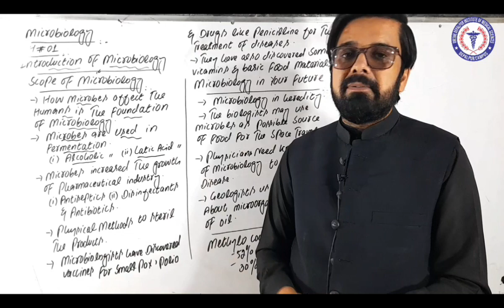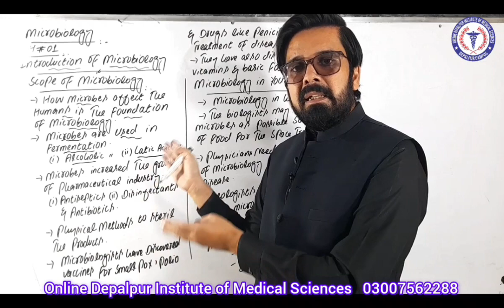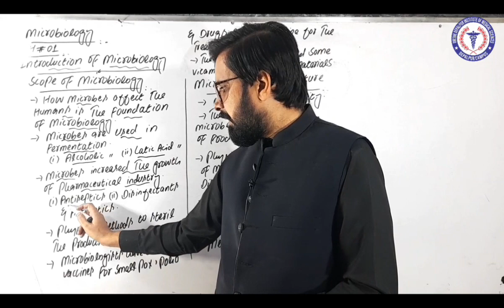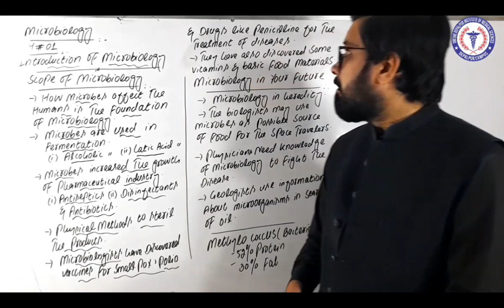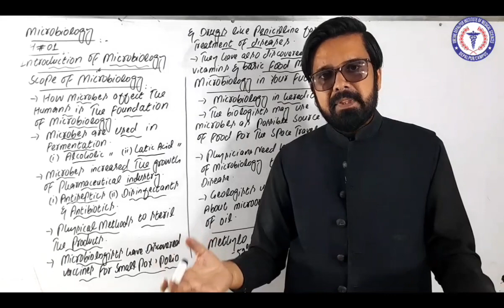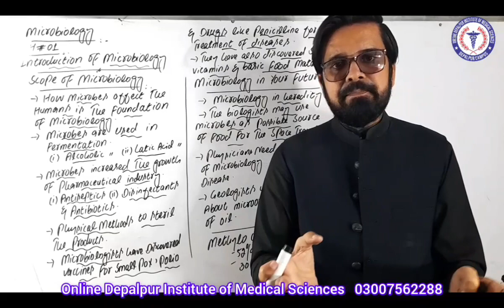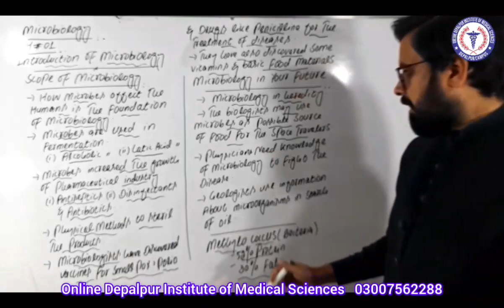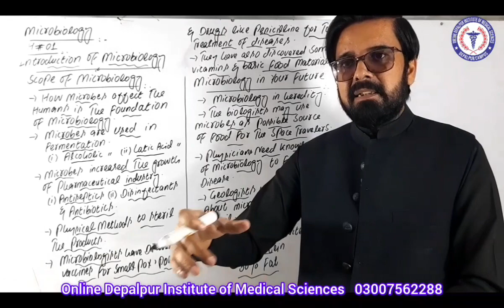Microbioloy | Chapter 1| Lecture 2 | Scope of Microbiology